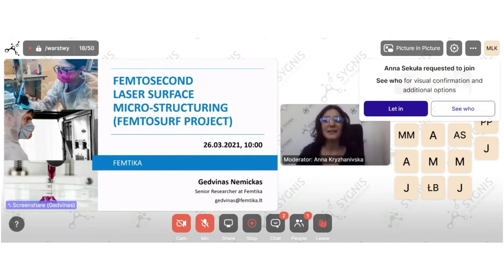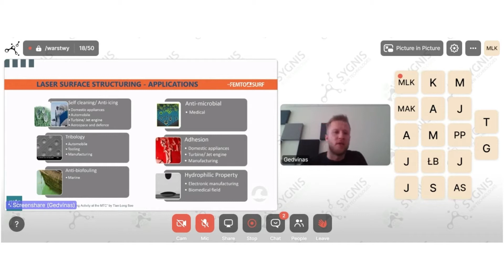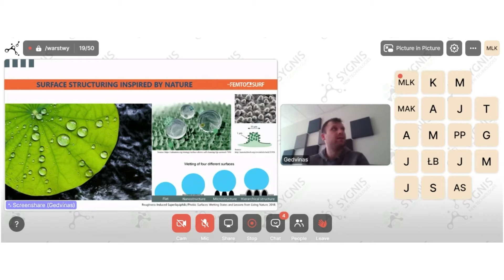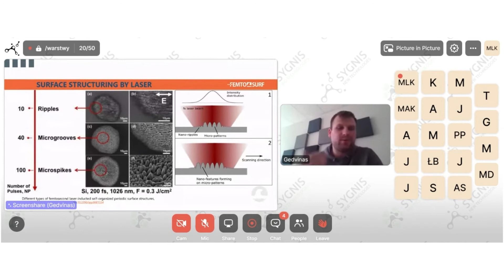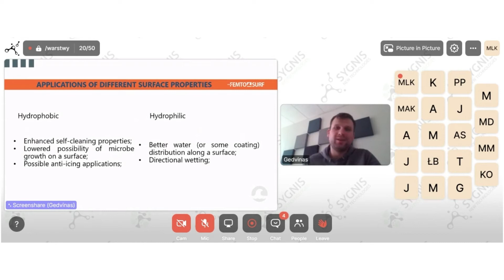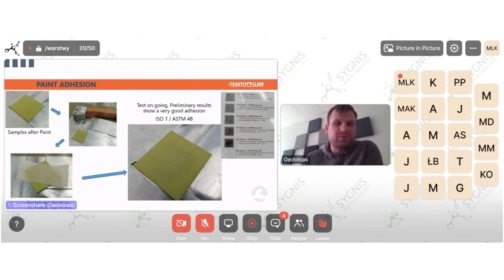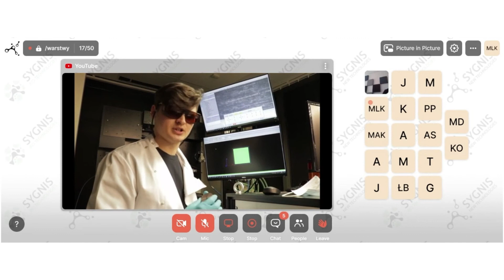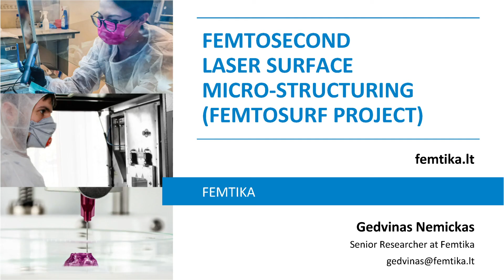LASEROWA MODYFIKACJA MIKROSTRUKTURY POWIERZCHNI (PROJEKT FEMTOSURF)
Webinar Wiedza ma Warstwy: LASEROWA MODYFIKACJA MIKROSTRUKTURY POWIERZCHNI (PROJEKT FEMTOSURF)

Lasery femtosekundowe okazały się być potężnymi narzędziami do strukturyzacji powierzchni. Jednak w przypadkach zastosowania w przemyśle, badania rzadko przekraczały etap weryfikacji koncepcji. Jednym z kluczowych wyzwań, które zapobiegają rozpowszechnianiu tego typu rozwiązań, jest szybkość strukturyzacji skomplikowanych komponentów. Podczas webinaru poznacie docelowe zastosowania, które obejmują zapobieganie oblodzeniu, osteointegrację implantów i modyfikacje tarcia.

Webinar poprowadzi Gedvinas Nemickas, Senior Researcher w firmie Femtika.